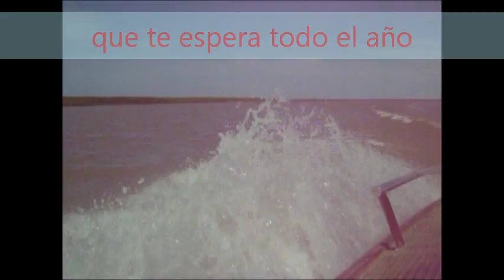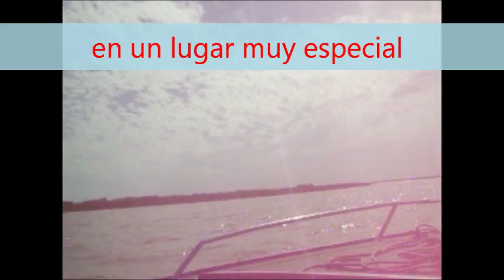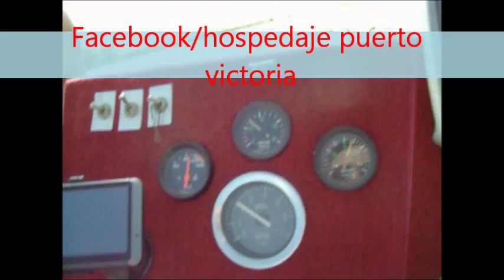PESCA EN VICTORIA ENTRE RIOS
UN LUGAR DIFERENTE
HABITACIONES PARA 6,4,2 PERSONAS TV,AIRE ACONDICIONADO PARRILLERO A 300 MTS DEL CASINO Y 70 MTS DEL PUERTO ,USTED PODRA PESCAR EN EL PUERTO DEJANDO SU VEHICULO A RESGUARDO DENTRO DE NUESTRO HOSPEDAJE Y EN EL MISMO PUERTO A 70MTS DE NUESTRO HOSPEDAJE ENCONTRARA SERVICIO DE TRASLADO Y PESCA DE EMBARCADO QUE OFRECEN LOS DISTINTOS GUIAS DEL LUGAR ..TAMBIEN PODRA DISFRUTAR DE UN DIA DE CAMPO A SOLO 3KM DE VICTORIA Y MUY CERCA DE LAS TERMAS,ASADOS CABALGATAS Y MUCHO MAS TE ESPERAMOS